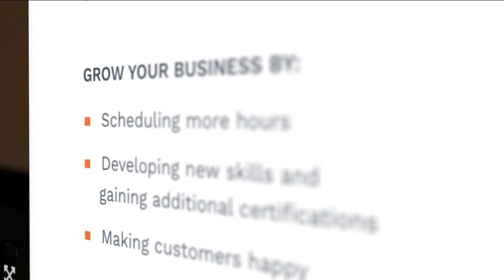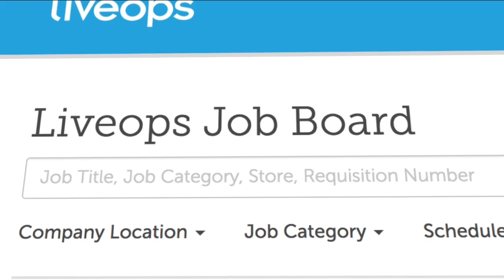Want to work from home and set your own hours? This job opportunity could be for you!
Liveops is one the hottest jobs out there and could be a side hustle or a full-time gig.